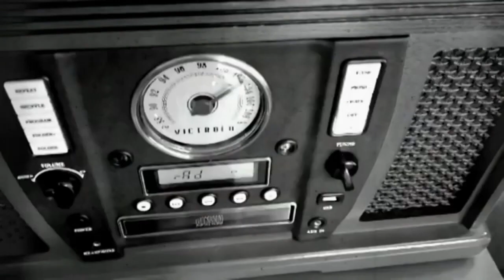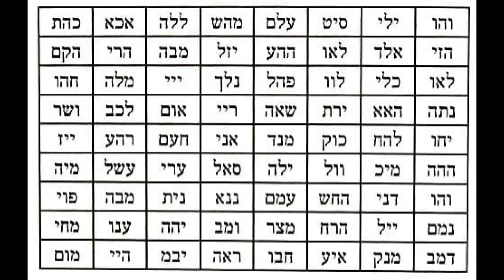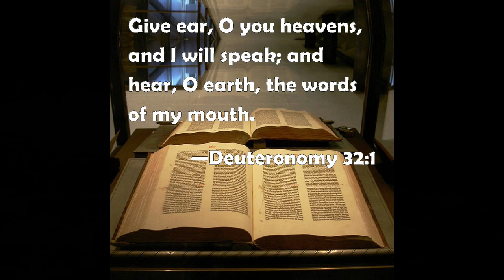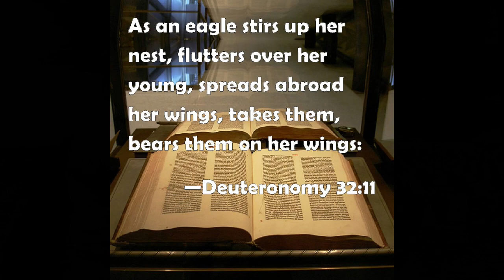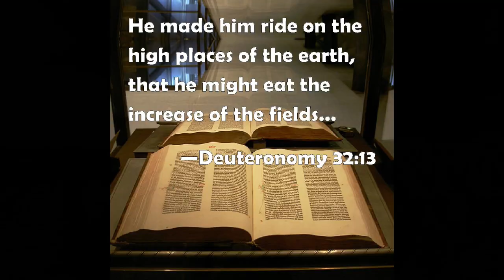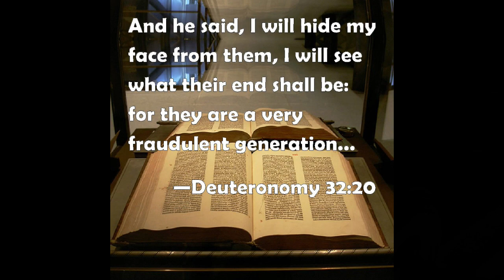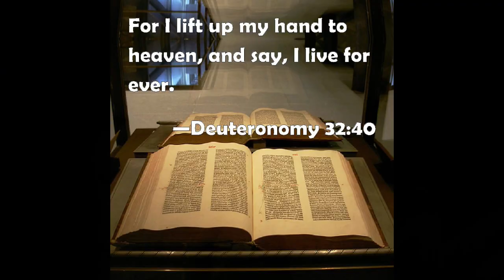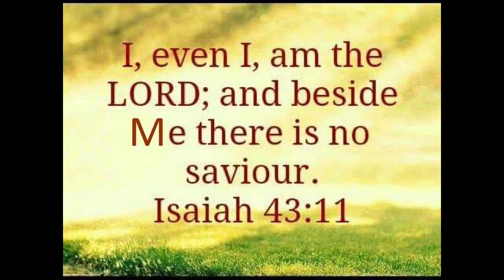Torah Watchman Show #146: G-d is speaking but are You Listening? (Ha'azinu)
Deuteronomy 32:1–52

The greater part of the Torah reading of Ha'azinu (“Listen In”) consists of a 70-line “song” delivered by Moses to the people of Israel on the last day of his earthly life.

Calling heaven and earth as witnesses, Moses exhorts the people, “Remember the days of old / Consider the years of many generations / Ask your father, and he will recount it to you / Your elders, and they will tell you” how G‑d “found them in a desert land,” made them a people, chose them as His own, and bequeathed them a bountiful land. The song also warns against the pitfalls of plenty—“Yeshurun grew fat and kicked / You have grown fat, thick and rotund / He forsook G‑d who made him / And spurned the Rock of his salvation”—and the terrible calamities that would result, which Moses describes as G‑d “hiding His face.” Yet in the end, he promises, G‑d will avenge the blood of His servants, and be reconciled with His people and land.

The Parshah concludes with G‑d’s instruction to Moses to ascend the summit of Mount Nebo, from which he will behold the Promised Land before dying on the mountain. “For you shall see the land opposite you; but you shall not go there, into the land which I give to the children of Israel.”